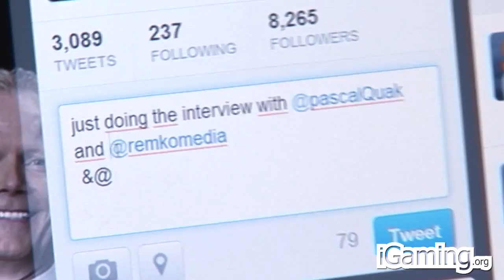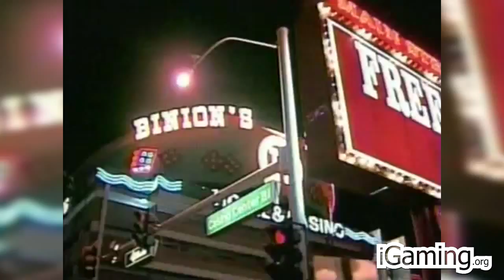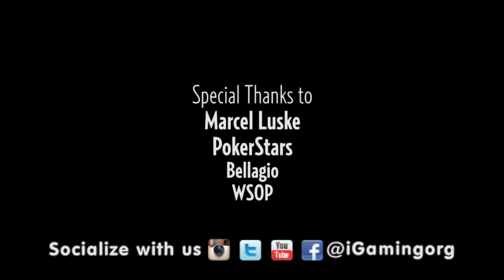Marcel Luske's Life Story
Poker legend Marcel Luske told the iGaming.org cameras his life story during the 2013 World Series of Poker in Las Vegas. Luske speaks openly about his childhood, first time in Las Vegas, poker successes and personal life. Poker is more than just a game for Luske, he created the international poker rules and is a true international ambassador of the game.